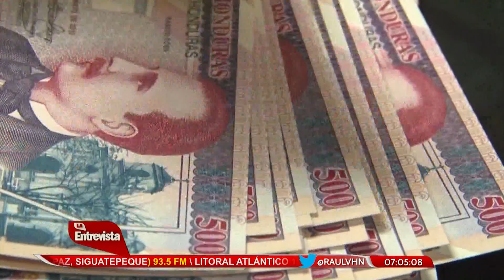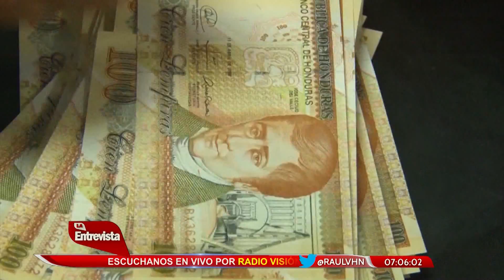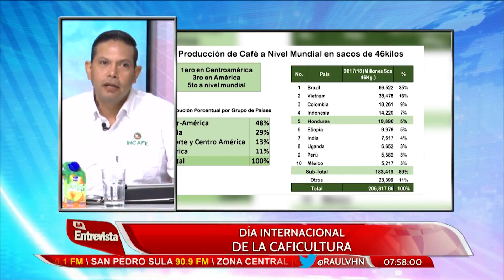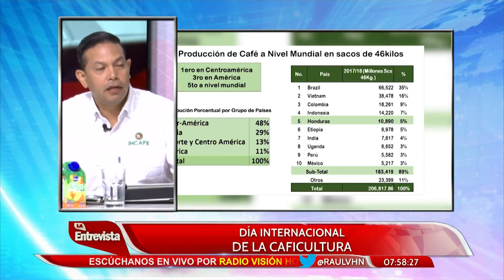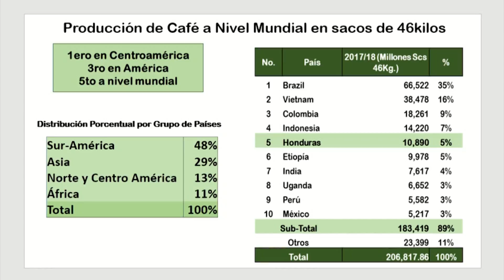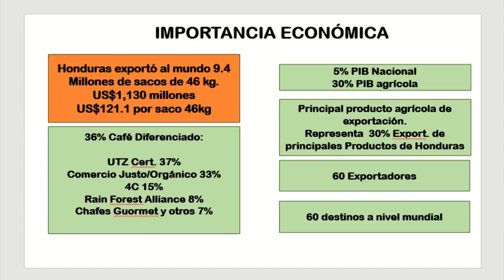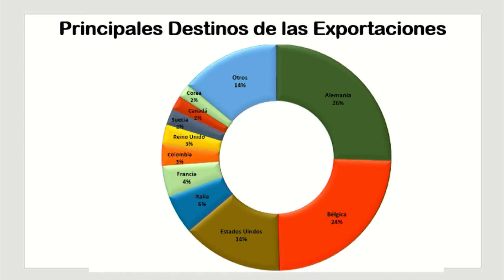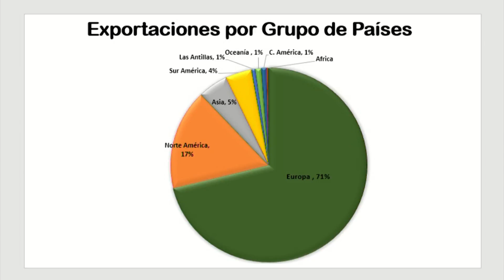RAÚL VALLADARES LA ENTREVISTA HN 1/10/2018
TEMA: DÍA INTERNACIONAL DE LA CAFICULTURA